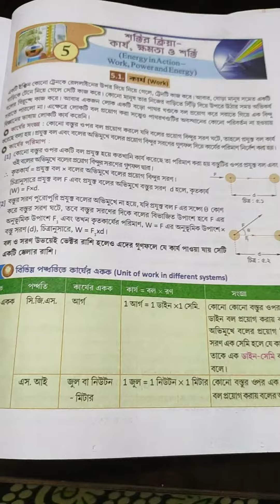7th May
Jasmine Sinha Ray. 9 PSc. Work Power Energy-1